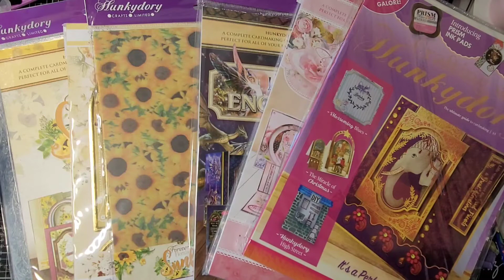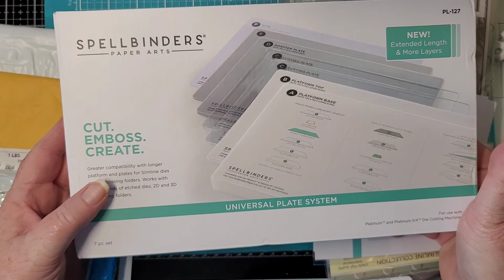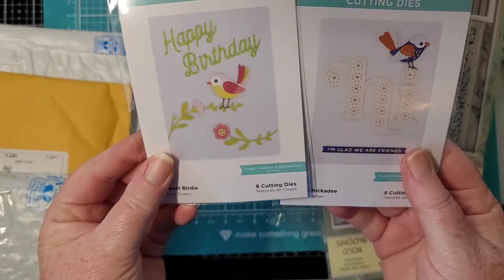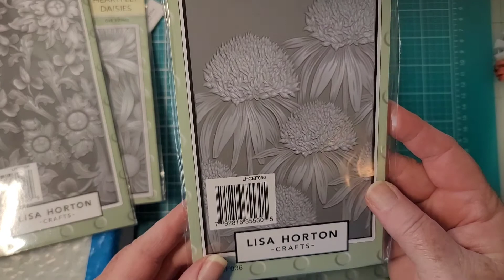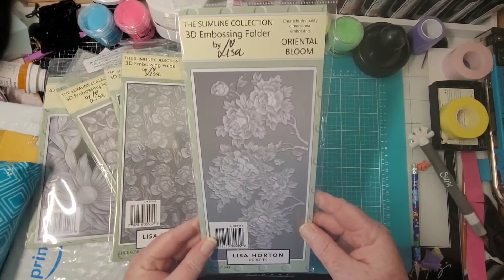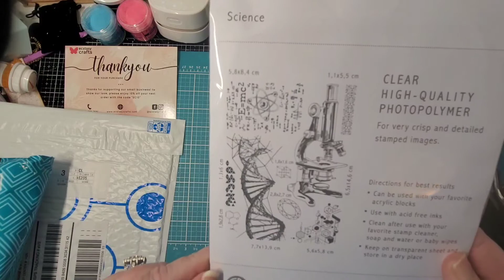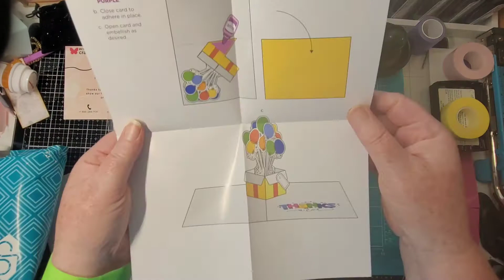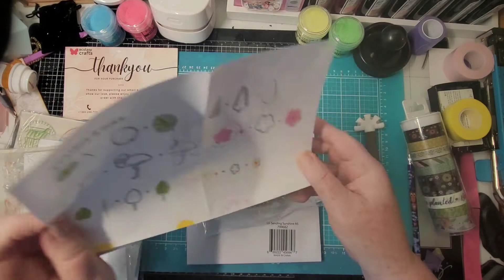2 part haul....Spellbinders, Hunkydory, Spectrum Noir, Crafter's Companion and Diamond Press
If you love vintage stamps, stamp collector or just like crafty items, follow me on Mercari.

Sign up for Mercari and get up to $30.

Amazon items recommended by me.

WELCOME new subscribers, and thank you current subscribers for your support!